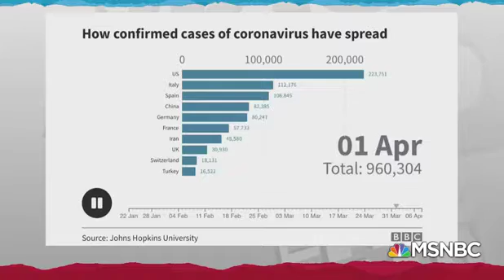Failed US federal response to COVID-19 manifests international disaster Progression of coronavirus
Rachael Maddow MSNBC
MUST WATCH Failed US federal response to COVID-19 manifests as international disaster Progression of coronavirus throughout the world